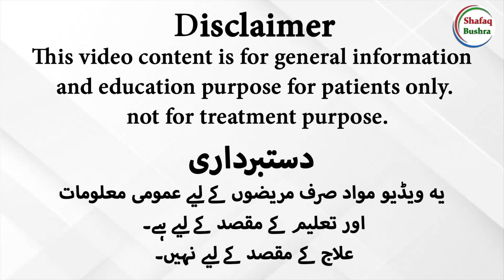How To Lower High Blood Pressure Naturally At Home In Urdu